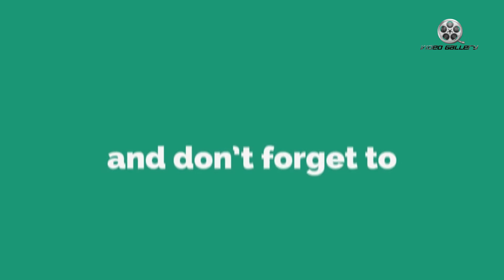Ram Charan Is Big Competition To Mahesh Babu And Pawan Kalyan With Rangasthalam Movie